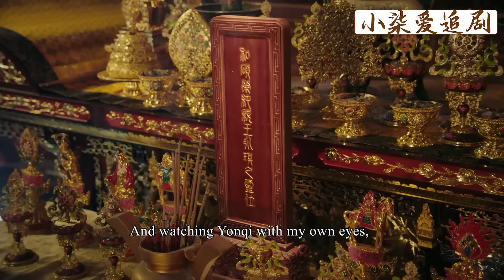福伽是如懿隱形幫手終於瞞不住了，她遞給甄嬛兩個字，終於要對寵妃下手了！